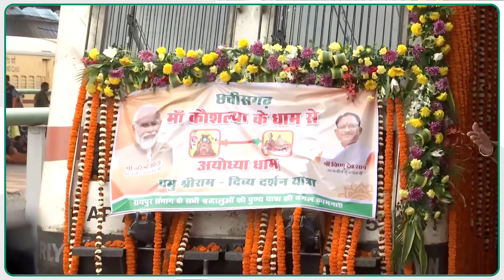Chhattisgarh News: साय सरकार का बड़ा फैसला, रामलला के दर्शन के अब हर सप्ताह स्पेशल ट्रेन की सौगात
Chhattisgarh News: छत्तीसगढ के लोग अपने भांजे का दर्शन करने आयोध्या जाएंगे. साय सरकार ने श्री रामलला दर्शन योजना के तहत आयोध्या जाने विशेष ट्रेन के लिए पर्यटन मंडल और IRCTC के बीच एमओयू किया है. इसके तहत अब हर सप्ताह छत्तीसगढ़ से अयोध्या के लिए स्पेशल ट्रेन चलेगी.